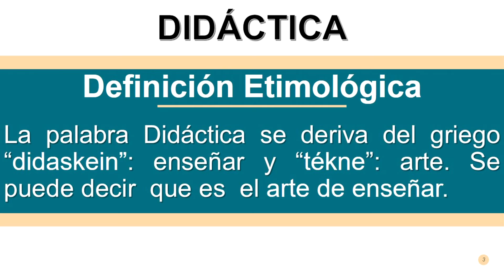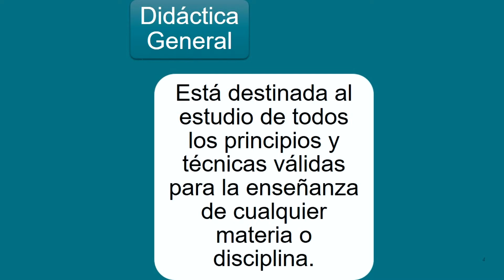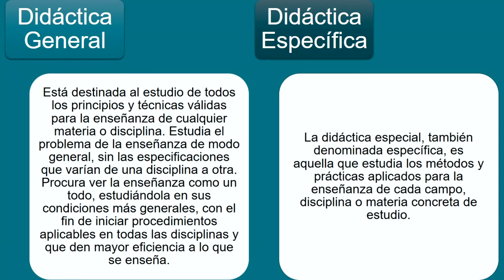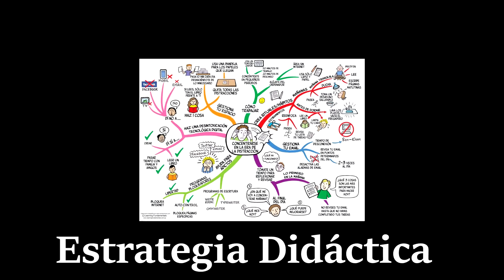¿Qué es 'Didáctica'? (Recurso - Herramienta - Material - Estrategia) Conceptos Clave | Pedagogía MX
Bienvenios a un video nuevo, hablaremos acerca de la Didáctica y todo lo relacionado a la misma.

La didáctica está completamente ligada al ámbito educativo. El estudio de la didáctica es necesario para que la enseñanza sea más eficiente, más ajustada a la naturaleza y a las posibilidades del alumno. Es el conjunto de técnicas destinado a dirigir la enseñanza mediante y principios y procedimientos aplicables a todas las disciplinas. La didáctica se interesa no tanto por lo que va a ser enseñando; sino cómo va a ser enseñado. Etimológicamente  la palabra didáctica se deriva del griego didaskein: enseñar y tékne: arte, entonces, se puede decir  que es  el arte de enseñar. De acuedo con Imideo G Nérici, la palabra didáctica fue empleada por primera vez, en 1629, por Ratke, en su libro Principales Aforismos Didácticos. Sin embargo, el término fue consagrado por Juan Amos Comenio, en su obra Didáctica Magna, publicada en 1657. Así, pues, didáctica significó, principalmente, arte de enseñar. Y como arte, la didáctica dependía mucho de la habilidad para enseñar, de la intuición del maestro o maestra. Más tarde la didáctica pasó a ser conceptualizada como ciencia y arte de enseñar, prestándose, por consiguiente, a investigaciones referentes a cómo enseñar mejor. Dado que la didáctica hace referencia a los procedimientos y técnicas de enseñar aplicables  en todas las disciplinas o en materias específicas, se le ha diferenciado en didáctica general y didáctica específica o especial. Didáctica general: La didáctica general, está destinada al estudio de todos los principios y técnicas válidas para la enseñanza  de cualquier materia o disciplina. Estudia el problema de la enseñanza de modo general, sin las especificaciones que varían de una disciplina a otra. Procura ver la enseñanza como un todo, estudiándola en sus condiciones más generales, con el fin de iniciar procedimientos aplicables en todas las disciplinas y que den mayor eficiencia a lo que se enseña. Didáctica específica: La didáctica especial, también denominada específica, es aquella que estudia los métodos y prácticas aplicados para la enseñanza de cada campo, disciplina o materia concreta de estudio. Dentro de la didáctica existen los siguientes términos: Herramienta didáctica: Son todos aquellos instrumentos con los que cuenta un docente, puede hacer uso de los mismos en el momento de impartir conocimiento sobre un tema específico y así facilitar el proceso de enseñanza-aprendizaje. Por ejemplo herramientas didáctica digitales como: Zoom, Encarta, Educaplay, Math Cilenia, entre otras) Recurso didáctico: Está bastante ligado a las herramientas digitales. Los recursos didácticos son aquellos “artefactos” diseñados para un fin en particular, que sirven como mediadores para el desarrollo y enriquecimiento del alumno, favoreciendo el proceso de enseñanza y aprendizaje y facilitando la interpretación de contenido que el docente ha de enseñar (plumón, pizarrón, proyector, etc.) Estrategia didáctica: Es la planificación del proceso de enseñanza-aprendizaje para la cual el docente elige las técnicas y actividades que puede utilizar a fin de alcanzar los objetivos de su curso (mapa conceptual, mapa mental, diagrama de flujo, etc.) Material didáctico: Es el conjunto de medios materiales que intervienen y facilitan el proceso de enseñanza-aprendizaje (dados, cubos de figuras, ábaco, etc. La didáctica es aquella disciplina que se encarga meramente de buscar las mejores formas de enseñar.